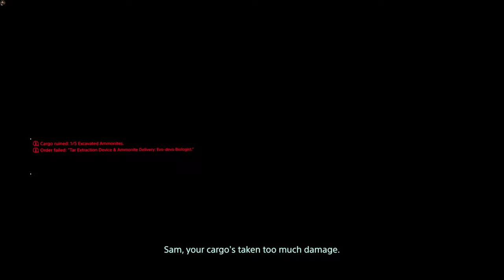GIANT Beached Thing | DEATH STRANDING PC Gameplay Walkthrough Part 86 - No Commentary [1440p60fps]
I killed some middle size Beached Things.